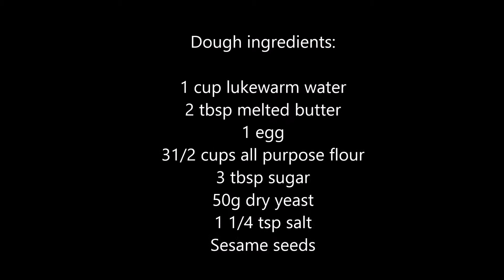Healthy homemade hamburger for family, gathering, party and picnic.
Trying a healthier version of homemade hamburger. Ingredients can see by watching the video.